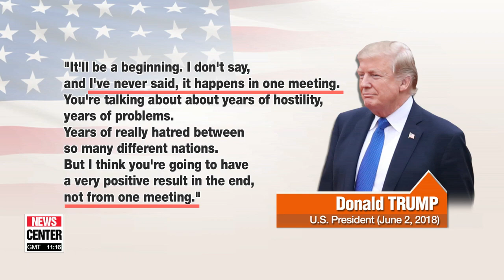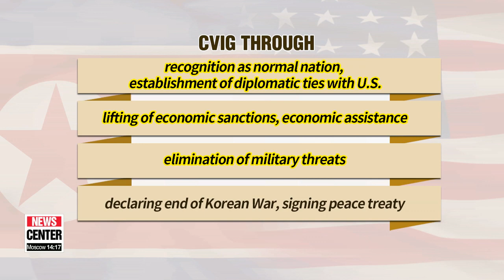What do Kim Jong-un and Donald Trump want from summit?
김정은과 트럼프, 북미정상회담에서 무엇을 얻고자 하는가?

  Denuclearization is the focal point, but there's more to cover during the summit.
From economy, security to politics.
Our Park Hee-jun zooms in on what more the two leaders will try to get out of their historic meeting.  For weeks, it's been clear North Korea and the United States,  or at least Kim Jong-un and Donald Trump,... wanted this summit to happen... despite some hiccups along the way.
They have their respective goals and will be doing their utmost to achieve them in Singapore.

 The Trump administration's ultimate goal is North Korea's CVID-- the regime's complete, verifiable, and irreversible denuclearization.
President Trump initially demanded an all-in-one, immediate package deal.
The goal remains the same, but recently he's been tempering expectations about what can be achieved through one meeting,...  saying it will likely require a step-by-step approach.
He's hinted several times that resolving the nuclear issue will not be a quick fix.
And Washington is pushing to specify the method and timetable of Pyongyang's nuclear disarmament through the form of an agreement.

What North Korea wants, however,... is more complex.
 Pyongyang is demanding what many call CVIG-- the complete, verifiable, and irreversible guarantee of the regime's security.
This concept can be seen from political, economic, and military aspects.

 Politically, North Korea would have to be acknowledged as a normal nation,... and Pyongyang would want to establish diplomatic ties with the U.S. and host each other's embassies.

Economically, North Korea needs to scale down the level of international sanctions imposed on it,... as the security of the regime requires a stable and robust economy.
The North wants economic assistance as well-- especially aid that will help it stand on its own feet.

Finally militarily,... North Korea has been outspoken in wanting to avoid military threats.
It's been highly critical of joint military exercises between South Korea and the U.S.
To ensure there are no future threats,... the regime will seek a declaration of the end of the Korean War, and even further, a peace treaty.

 The best scenario leading to a somewhat "successful" summit,... would be a fair exchange between the U.S. vision of CVID and North Korea's CVIG.

   "There needs to be a fair balance between CVID and CVIG. The best result would involve North Korea agreeing to denuclearize within a short period of time. I don't think that will happen in Singapore, but nonetheless the talks are greatly significant and will add momentum to the next possible round of talks."

As President Trump has been saying,... the Singapore summit is just a beginning and a process.
 More rounds of talks between the two leaders are expected before they reach a compromise,... but nevertheless, the world will be watching how Tuesday's unprecedented, historic event unfolds.